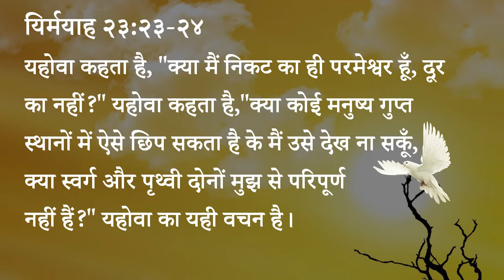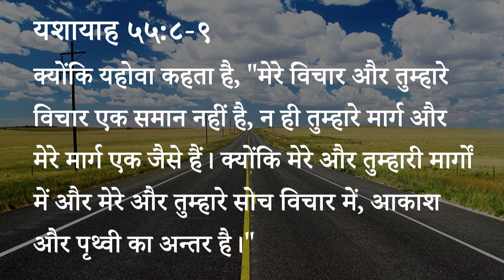309 Heavenly Manna - Yahova Trikaldarshi Hai (Pastor Anil Kochar)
३०९ स्वर्गीय मन्ना - यहोवा त्रिकालदर्शी है।

यिर्मयाह २३:२३-२४
यहोवा कहता है, "क्या मैं निकट का ही परमेश्वर हूँ, दूर का नहीं?" यहोवा कहता है,"क्या कोई मनुष्य गुप्त स्थानों में ऐसे छिप सकता है के मैं उसे देख ना सकूँ, क्या स्वर्ग और पृथ्वी दोनों मुझ से परिपूर्ण नहीं हैं?" यहोवा का यही वचन है।

यशायाह ५५:८-९
क्योंकि यहोवा कहता है, "मेरे विचार और तुम्हारे विचार एक समान नहीं है, न ही तुम्हारे मार्ग और मेरे मार्ग एक जैसे हैं। क्योंकि मेरे और तुम्हारी मार्गों में और मेरे और तुम्हारे सोच विचार में, आकाश और पृथ्वी का अन्तर है।"